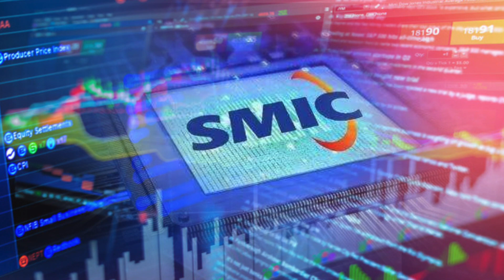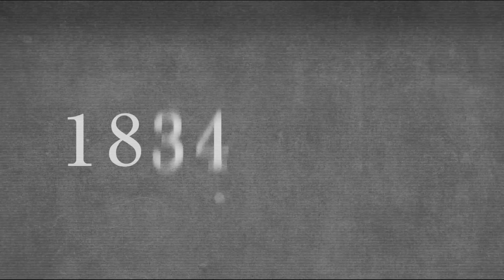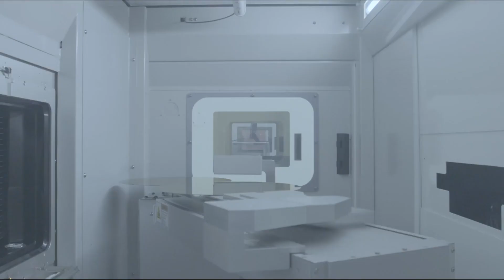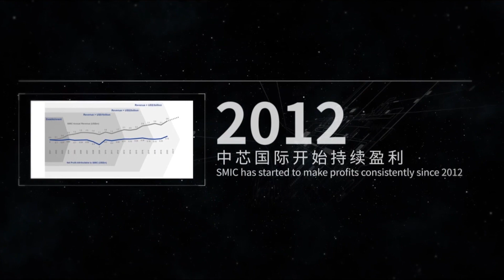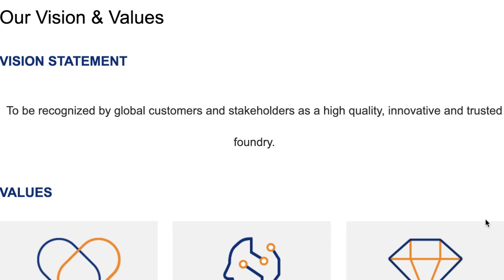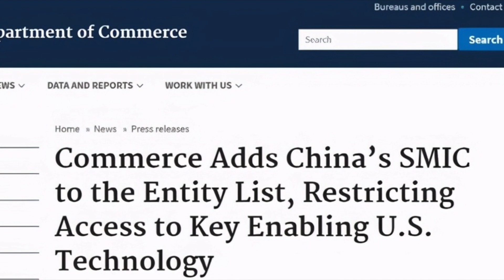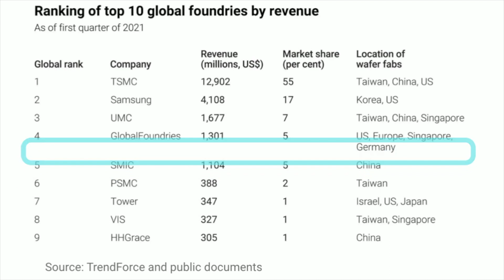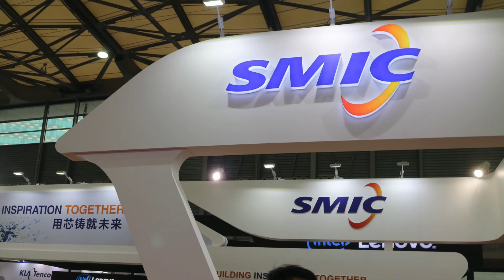How China will achieve SEMICONDUCTOR Self-sufficiency? US - China Tech War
SMIC will lead China to Chip Supremacy - Explained

SMIC - China’s Chip Manufacturing Champion is 1 of the top 5 chip manufacturers in the world. It is the youngest company among top 5. Only Globalfoundries is kinda younger than SMIC as it was founded in 2009, but it was part of AMD, not a completely new company. How did SMIC manage to get to that point so quick and will it ever become a top chipmaker in the world?

chapter 1 :
Let’s start with The US-China Tech war

chapter 2 :
What do we know about SMIC and what is it to do with Taiwan?

chapter 3 :
SMIC and China’s Semiconductor Self-Sufficiency Efforts

chapter 4 :
SMIC found itself in between US and China. How is it effected by the US China Tech Wars?

chapter 5 :
How SMIC is diversifying its business to cope with US sanctions?

chapter 6 :
Will SMIC ever become a top chipmaker in the world?

Reference :
SMIC, SCMP, Forbes, Slip.Stream, Vecteezy, Canva